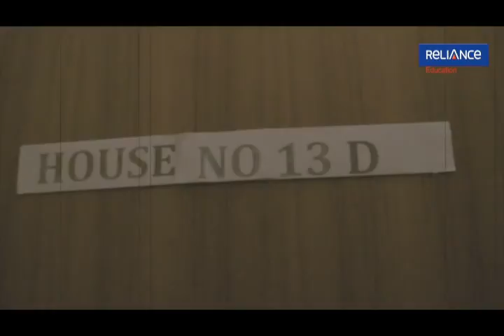13D SHORT HORROR MOVIE